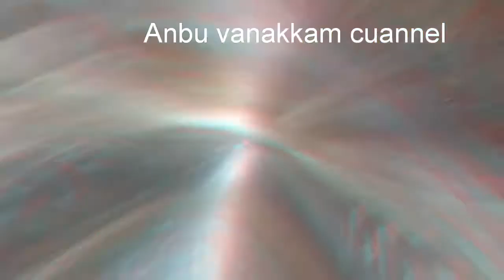how to prepare brahmi or centella leaves powder/vallaraikeerai podi